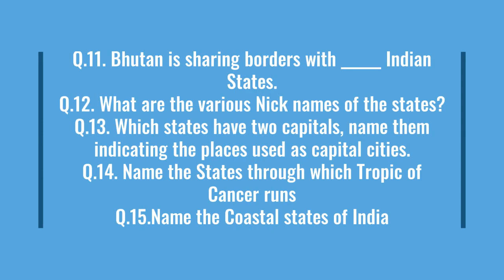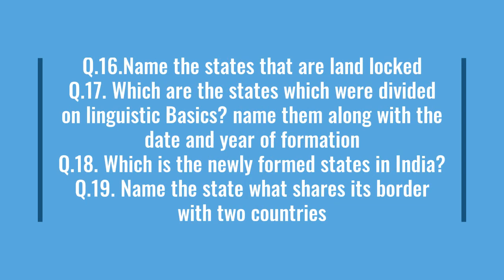Let us Prepare to Face JUNE 2023 RIMC Entrance Examination- FREE TIPS & Coaching.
Target Success at CDSE Written Exam